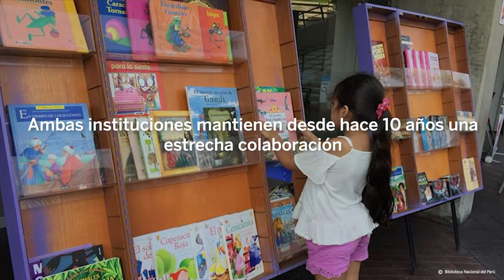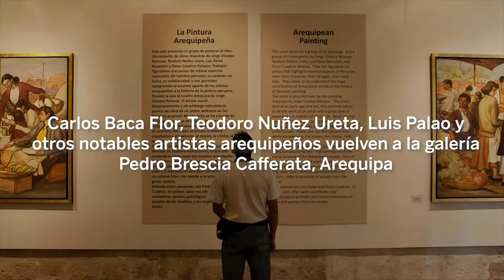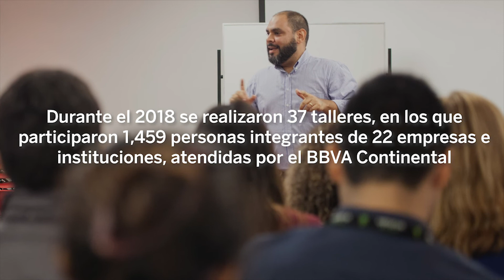5 Clicks febrero 2019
Compartimos en este boletín las acciones emprendidas en el mes del amor y la amistad.